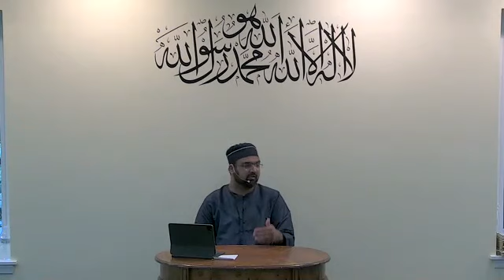Caliphs of Islam: Uthman ibn Affan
Friday Evening Halaqa
Imam Refai Arefin
August 6, 2021 ~~ 27 Dhul Hijjah 1442

Supporting ICCP is supporting the best our community has to offer and gives us comfort that our future will be in better shape than our past.